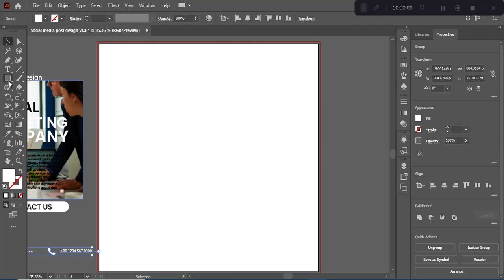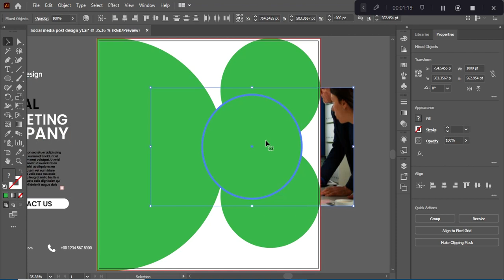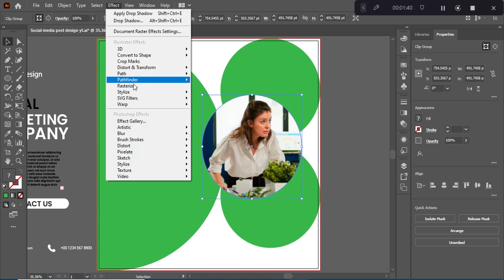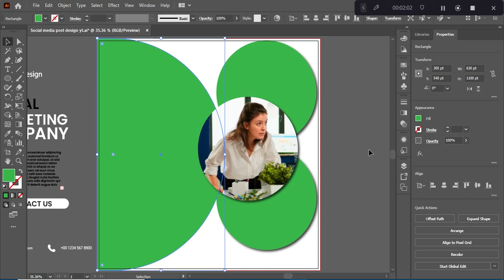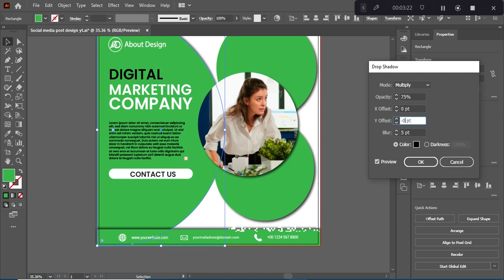Corporate business social media post & web banner in illustrator